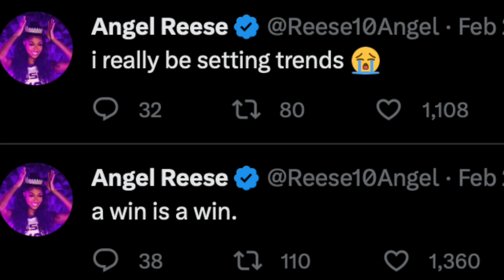Off the Clock with Tre and Kj - (UCONN + South Carolina + Angel Reese) and more!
In this episode, we discussed the importance of UConn and South Carolina, Diamond Battles celebration, and many more!